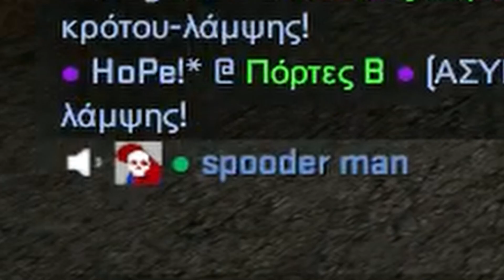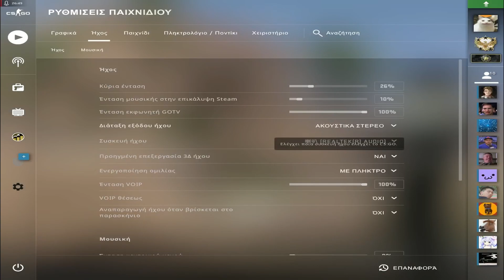csgo in chinese restarant